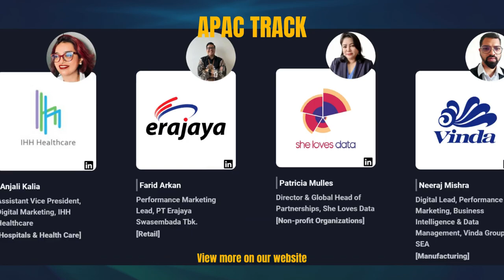The Global Virtual MarTech Exchange Summit 2023 | Speaker Trailer | EP1